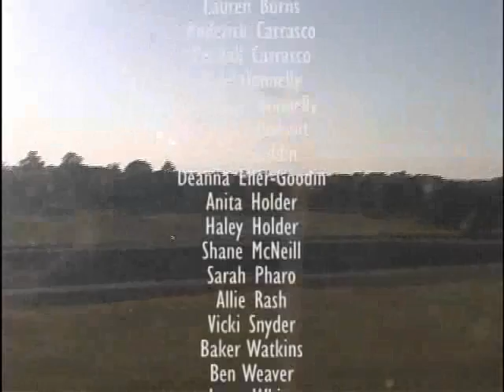Renovating a Castle - Version 829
Yet ANOTHER version of the same video.  I know... it's redundant but I'm just doing what I have to do to get it played in church.